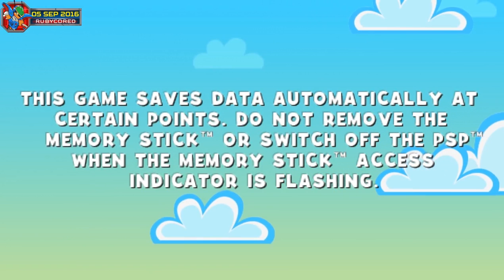[Part 1 Preview] Denki Blocks! (2011, PSP)[720p60]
I'm picking up new games by the dozen lately

In Denki Blocks! you slide blocks on the board so that all blocks of the same colour will join up into a single block.